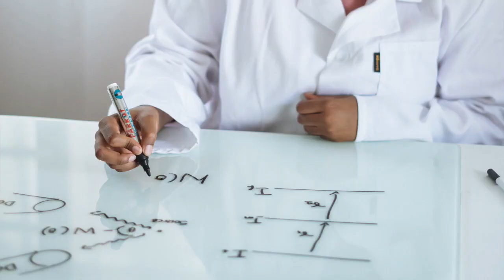Best Direction and Position to Sleep In ? I How to Sleep Better (Hindi)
What is the Best Direction and Position to Sleep In? I How to Sleep Better By Dr Nilesh Vishwanath

In This Video, Which directions are best to sleep & What are the benifits of that.Unknowingly so many people sleep in a wrong way & trapping in most of problems in life.

Here is scientific research video for you all.

In Ayurveda sleep has very much of important in well being..

Vastushatra has given all details about this. Vastu & Our Body is connection with each other.

A Journey Of A Doctor In An Unknown World .

Nibbana Is a extract of that journey . Nibbana is a worldwide mission for happiness.Dr Nilesh Vishwanath Patil  & Dr Apeksha Nilesh Patil  are ayurveda doctors &  life coaches who are driving this mission.They have a master degree in Ayurveda & Life Coaching.

Nibbana is offering different courses on Happy life , Success , Health ,Garbhagyana , Parenting , Leadership Etc.
Nibbana has its own Nibbana  Wellness Centres where all types of incurable diseases are cure by ayurveda , Reversing of all diseases & Nibbana Path Of Life where all courses , seminars are conducted.